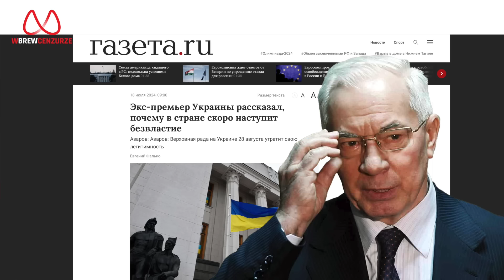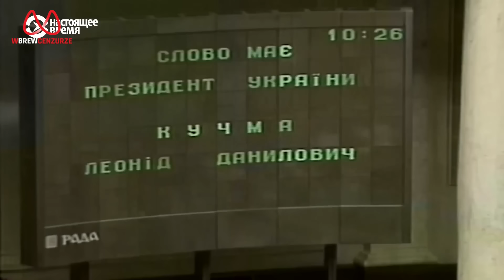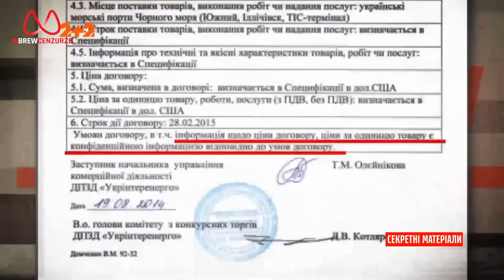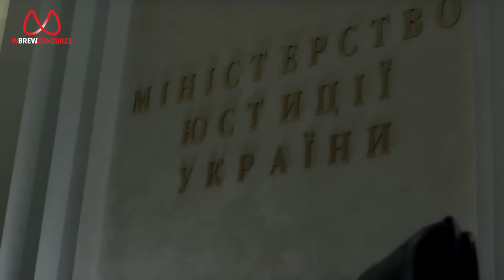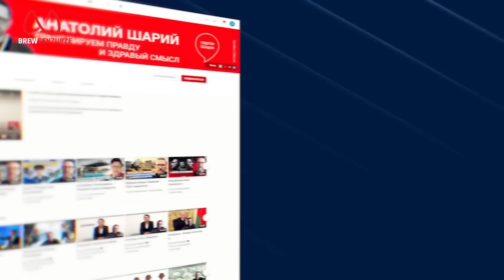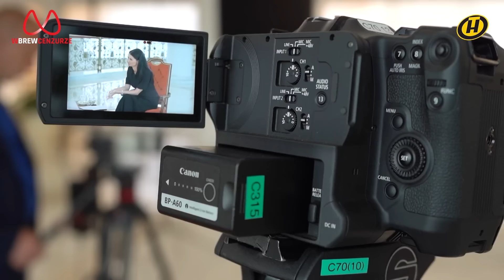Liderzy nowej Ukrainy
Spadek poparcia i wygaśnięcie mandatu Zełeńskiego, a i kolejne porażki armii ukraińskiej na froncie, powodują że coraz bardziej aktualne staje się pytanie o to kto będzie rządził Ukrainą po zakończeniu konfliktu. Na przegląd istotnych postaci w ukraińskiej opozycji zapraszają: Krystian Jachacy i Tomasz Jankowski.

Wesprzyj Fundację Swobód Obywatelskich im. Andrzeja Leppera, pomóż tworzyć strefę wolnego słowa. Wpłać dowolną kwotę na nr konta w PKO BP: 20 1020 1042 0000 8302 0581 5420 - koniecznie z tytułem "Na działalność statutową fundacji".

Dla przelewów z zagranicy: IBAN: PL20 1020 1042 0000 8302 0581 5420 kod BIC/SWIFT banku PKO BP: BPKOPLPW

Szybki przelew na telefon nr: 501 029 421

Możesz także postawić nam kawę - buycoffee.to/wbrewcenzurze

Wbrew Cenzurze po angielsku:    / @withoutcensorshipwbrewcenzurze

Wbrew Cenzurze po rosyjsku:    / @voprekicenzure